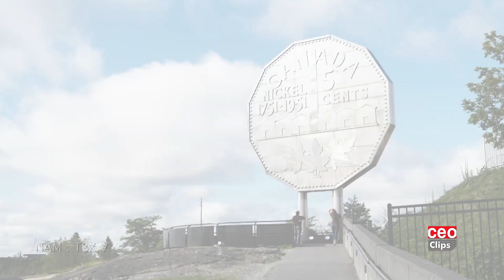New Age Metals: One of North America’s Largest Palladium Projects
New Age Metals is a mineral exploration company with a focus on metals directly related to the shift towards environmental sustainability in transportation. The Company has two divisions; a Platinum Group Metals division and a Lithium/Rare Element division. The PGM division includes the 100% owned River Valley Project, one of North America’s largest undeveloped Platinum Group Metals Projects that is rich in palladium and located near Sudbury, ON.